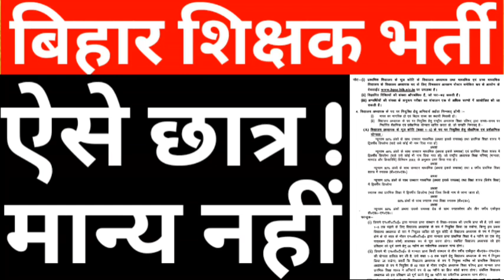OTHER STATE CANDIDATE ELIGIBLITY|CTET MARKS OF CATEGORY STUDENTS WHO WILL BE OUT FROM BIHAR SUPERTET